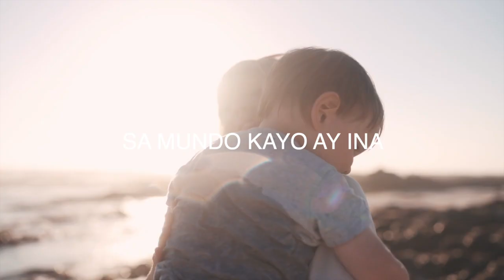MOTHER'S DAY TRIBUTE (Para Sa Mga Dakilang Ina) | CLICK IDEAS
Isang pagkilala sa mga dakilnag ina ng mga tahanan. | CLICK IDEAS - Sharing Ideas that Click!